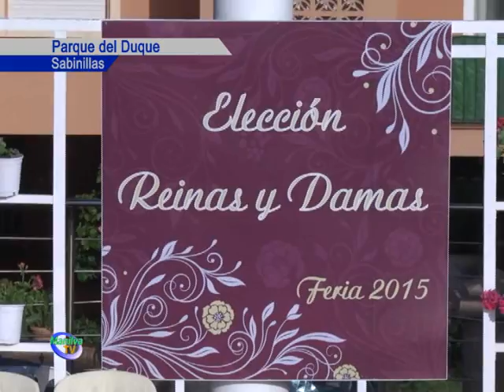EL PASADO VIERNES FUERON ELEGIDAS LAS REINAS INFANTIL Y JUVENIL DE LAS FIESTAS MAYORES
El parque del Duque en Sabinillas acogió el pasado viernes la elección de la Reinas y Damas de la feria de agosto 2015.

Ante un aforo completo, lleno de vecinos de la localidad y acompañantes y familiares de las aspirantes a estos títulos, el auditorio de este emblemático parque se convirtió en un escenario lleno de emociones y nervios que fueron despejándose poco a poco a lo largo de la velada, pero que dejará muy buenos recuerdos en la mente de todas las participantes.

Antes de que estas pisaran la alfombra roja tanto la delegada de fiestas, Paqui López, como el alcalde de Manilva, Diego Urieta, ambos en funciones, se encargaron de saludar a los asistentes y desearon suerte a todas las chicas que se presentaban a este certamen.

De entre las 33 niñas que se dieron cita para concurrir al certamen infantil, la suerte quiso, que salieron elegidas como damas Rocío García Miranda, Ana Montero Aparicio, Natalina Carolina Ledesma Resende y Erica Alcántara Martín. Esta corte de honor acompañará a la Reina Cristina Ramos Muñoz.

En cuanto a las juveniles, estas realizaron diferentes pases sobre la alfombra roja, para que el jurado compuestos por Enrique Dominguez Martinez, Lina Flores Gil,Juan Diego Sancho Diaz, Loli Diaz Navarro, Rosa Ana Lopez Montblanc, pudieran apreciar la belleza de estas manilveñas.

Tras la deliberación del mismo, serán damas de nuestras fiestas mayores, Alba Portillo Vázquez, Raquel Alberto Romero, Belén Vargas González y Mónica Aguilar Muñoz. Todas ellas acompañarán a la Reina, Yolanda Alberto Romero.

Además del alcalde y la delegada de fiestas, también estuvieron presentes la edil de cultura, Eva Galindo y el concejal de playas, Antonio Parra.

También quiso acompañar a los manilveños el responsable del PSOE en Manilva, Diego José Jiménez.